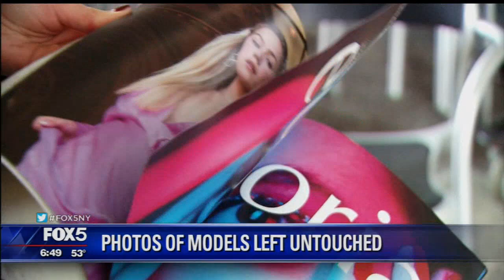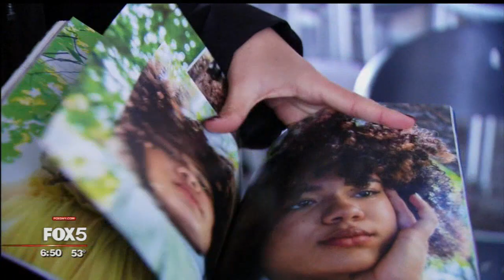Student at FIT brings more diversity and realness to fashion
NOEMI Magazine was designed & founded in 2019 by Megan Morgante; a current student at the Fashion Institute of Technology in New York City. NOEMI Magazine is a bi-annual fashion publication that strives to showcase every type of individual, celebrating pure beauty and intelligence.

Every person who is photographed in the magazine is embracing their raw, untouched beauty. Like the photographs that are featured, the stories that are shared within the magazine are also authentic and real, connecting to a vast audience. NOEMI hopes to inspire readers to embrace a raw, unedited version of themselves.